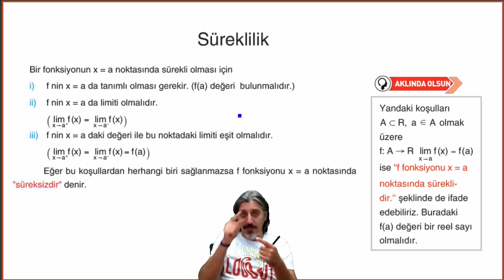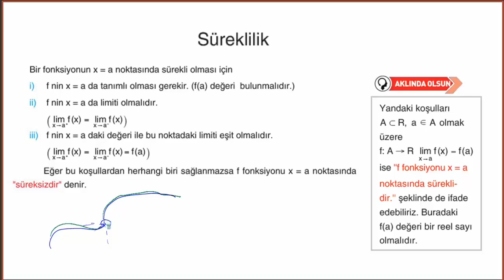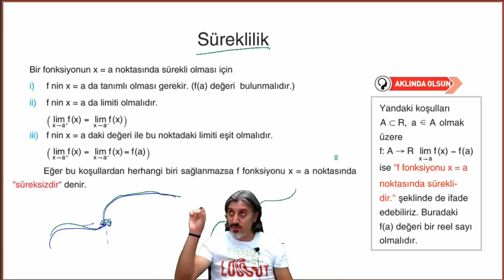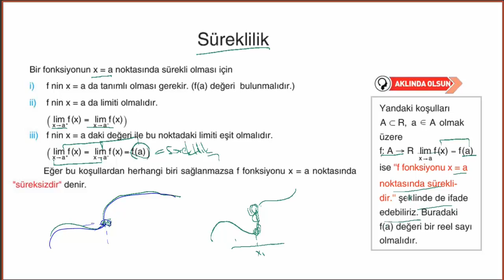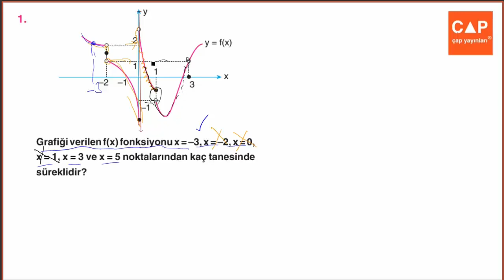12.Sınıf Matematik 3.Fasikülü- 1.BL. - Süreklilik ve Kazanım 28 (Sayfa 41)